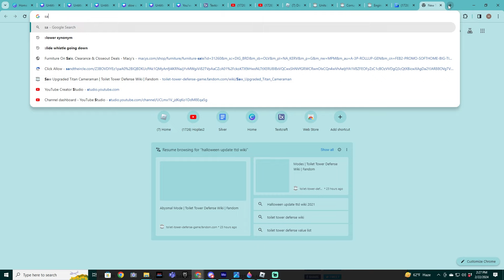New GODLY UNIT LEAKED!! (Toilet Tower Defense)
YUP YOU HEARD IT HERE FIRST! I'M CALLING IT NOW!! But let me know your guys thoughts on what it could be down in the comments! I would love to have a conversation about it, as it has been A LONG TIME!!